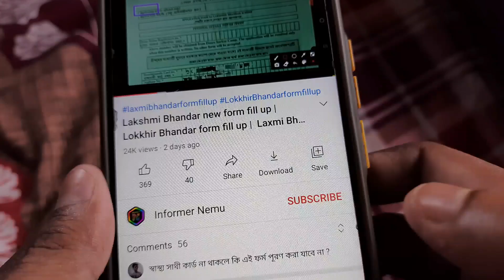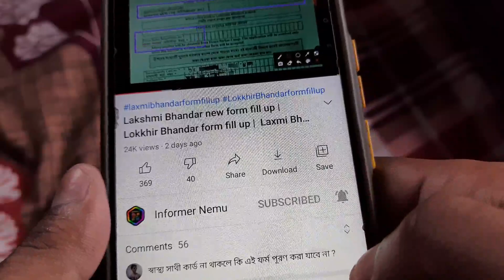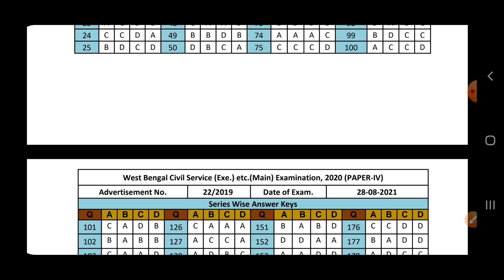WBPSC Important Notice | PSC ICDS Supervisor Main Result | ICDS Supervisor Main Result Update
wbpsc icds supervisor result date
Icds supervisor main result
icds supervisor result date
icds supervisor main result date
psc Icds supervisor result date
psc Icds supervisor result
WBPSC New Important Result
wbpsc new result
psc new official notice
wbpsc Icds supervisor result
wbpsc icds supervisor main result date
Informer Nemu
psc Clerkship main result
wbpsc result
psc
wbpsc
psc food si vacancy
psc new vacancy
psc Icds supervisor main result date